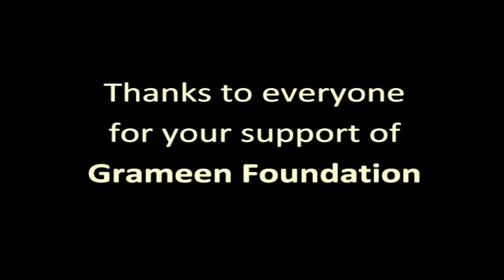Muhammad Yunus talks about Grameen Foundation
Microfinance pioneer and 2006 Nobel Peace Prize winner Professor Muhammad Yunus talks about the beginnings of Grameen Foundation, and the value of the work we do today strengthening the microfinance sector and providing mobile phone-based solutions to the world's poorest.  Here is the transcript of the video:

Let me say a few words about Grameen Foundation.  It started in a very humble way, way back -- 14 years back -- with a very small amount of money.  [Grameen Foundation President and CEO] Alex Counts was in Bangladesh.  He wanted to study Grameen Bank, and he spent a lot of time in Bangladesh to do that.  He had observed all of the ideas and philosophy of Grameen Bank, and methodology of Grameen Bank, and came back to USA and then took the responsibility of becoming the president of this tiny little foundation, which began its work.

Under his leadership, Grameen Foundation spread in many directions around the world.  He made a lot of people aware of the importance of microfinance.  Many friends came around and supported Grameen Foundation.  As a result, Grameen Foundation has become very successful in finding this money to go to poor women around the world. Today it's a global organization, helping many poor women around the world with financial services through the NGOs, through the MFIs.

Not only has it provided funding, it came also with innovative ideas.  Grameen Foundation introduced the idea of guaranteeing loans, rather than giving the money itself.  They started giving guarantees to a local bank, which would be giving loans to a local MFI.  As a result, the same money could be leveraged to give more money to the poor people.  At the same time, local banks got used to providing financing to local organizations for microfinance.

Also, Grameen Foundation paid attention to technology. It set up Grameen [Foundation] Technology Center to promote technological solutions to facilitate providing microcredit.  It came up with mobile technology, popularizing mobile technology to microfinance and helping microfinance through mobile technology.  It came up with software for microfinance operations.

So, in many ways, they tried to bring another dimension to microfinance.  It has done excellent work.  I wish all the success to Grameen Foundation, and thank you very much for your support.